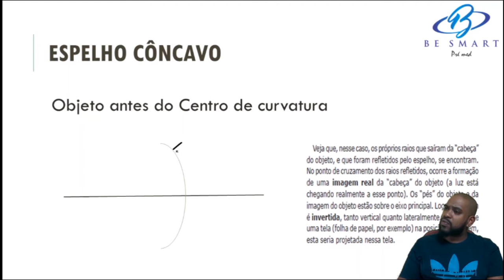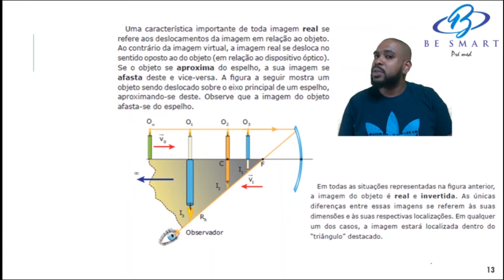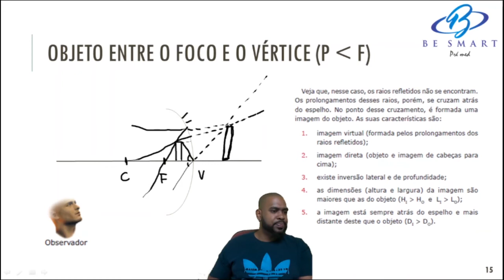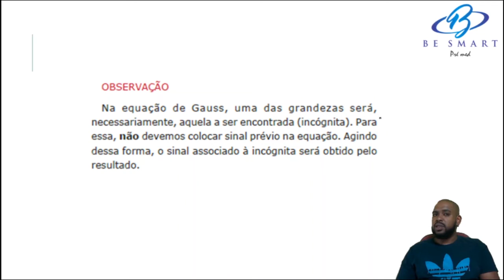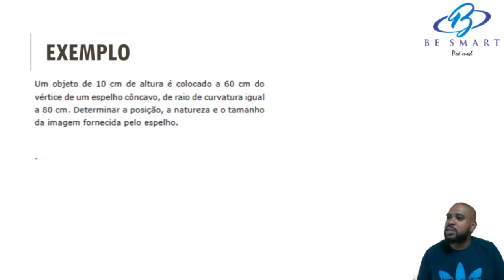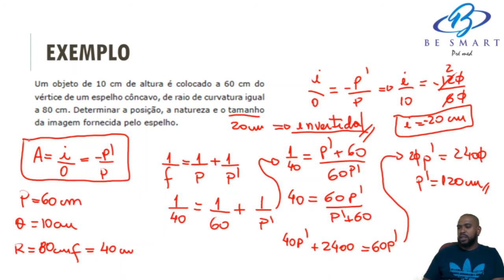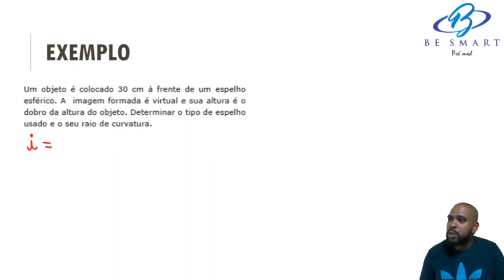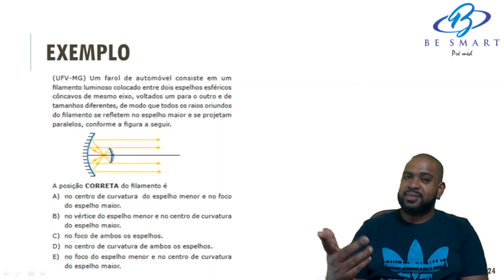Espelhos Esféricos - Parte 2 - Prof. Wanderson